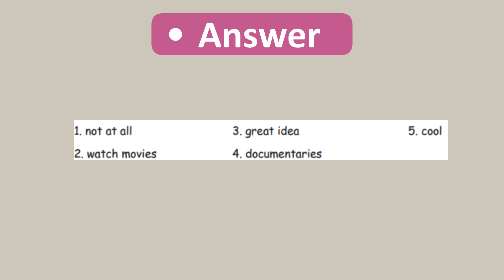9. Sınıf İngilizce Ses Dosyaları Track 20 - Erkad Yayıncılık Ders Kitabı Cevapları - Movies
9. Sınıf İngilizce Ders Kitabı English ERKAD Yayınları  dinleme metni etkinliğinin ses dosyası ve cevap anahtarını içermektedir.